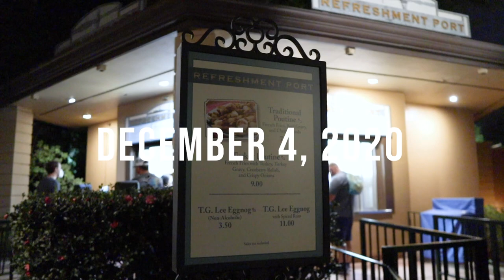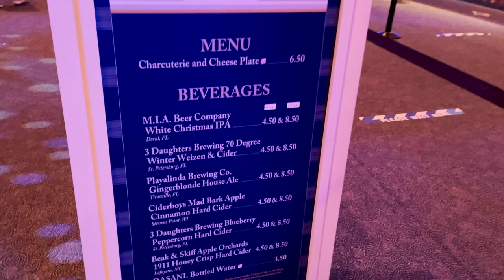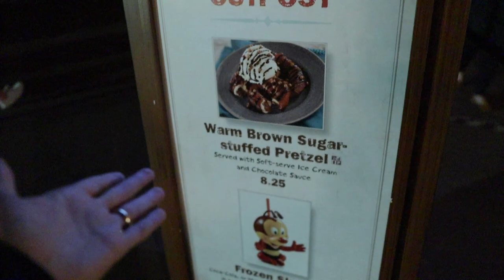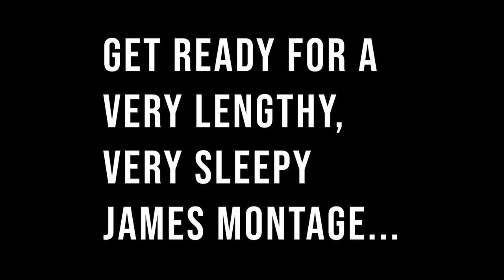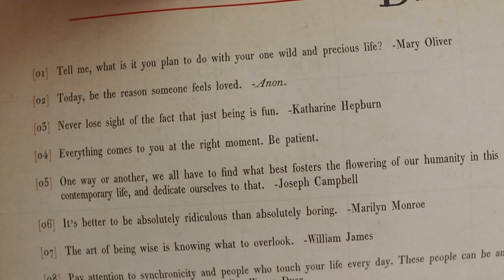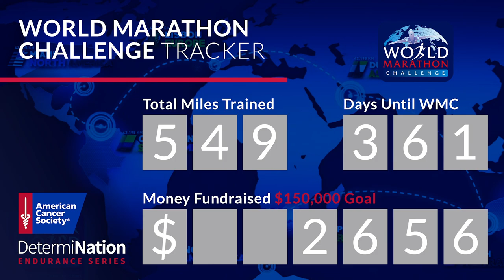Pals & Poutine on a Friday Night at EPCOT! | Public Parenthood Pride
Happy Friday from EPCOT! It feels so good to be here and for the weekend to be here. We meet up with the Petras family at the United Kingdom relaxation station. Peter is quite proud of himself after tackling changing James and getting him into the baby carrier by himself. This public parenthood takes some getting used to. Our next stop is the World Showplace. Sarah shows off the menus and Peter shows off the backdrops. So fun! We all get treats from the Canada pavilion. Everything is delicious... Then for the main event: poutine. It was extra good. We unexpectedly splurge on a brown sugar pretzel with ice cream before heading home! Sarah and Jamesie boy are quite sleepy. Get ready for a full three minute montage of baby cuteness. Ummmm... Did you notice Sarah was barely in the vlog today? What the heck!